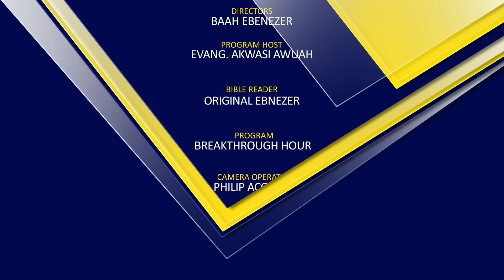WHO IS THE REAL MOTHER BY EVANGELIST AKWASI AWUAH (2024 OFFICIAL VIDEO)